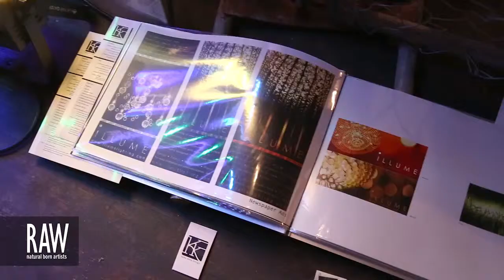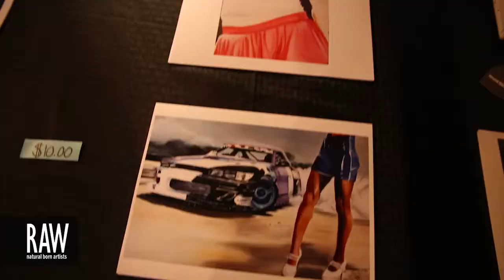ROBERT WARDLE at RAW:Dallas Kaleidoscope 06/27/2013